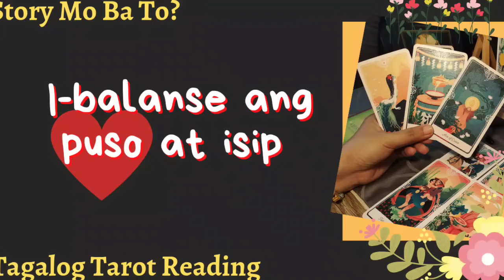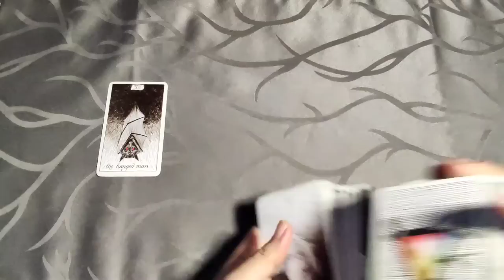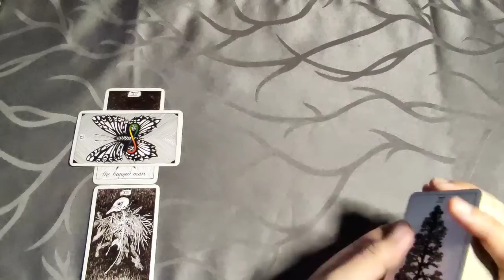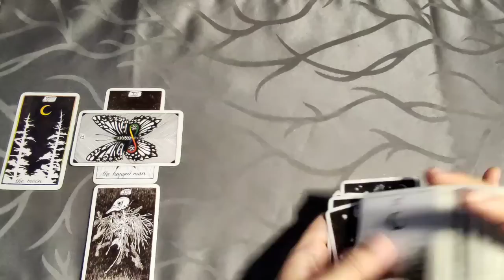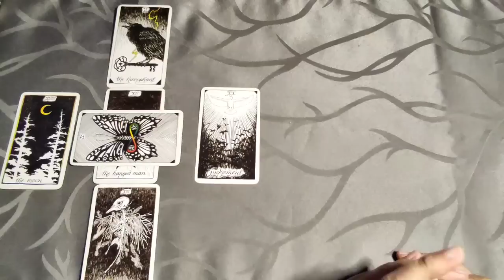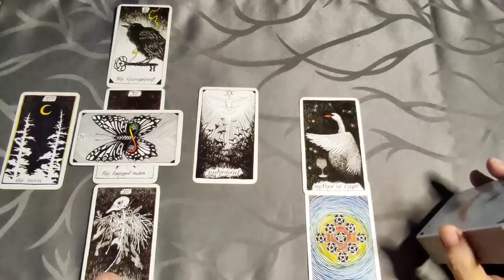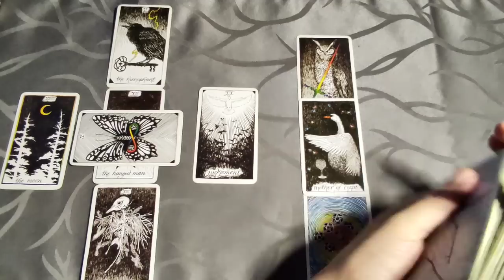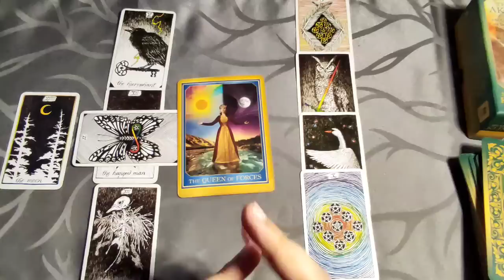Story Mo Ba Toh? - Dapat Mong I-Balanse Ang Puso At Isip Collective Tagalog Tarot Reading Timeless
Tagalog Tarot Reading / Horoscope / Kapalaran

Hi mga ka-pixie, eto ay bahagi ng ating Story Mo Ba To Series. Eto ay collective reading. Titingnan natin kung story mo ba itong nangyari sa past and present at kung naka-resonate ka, pwede mong i-consider ang future message at ang mga iba pang factors na maaaring maka-apekto sa story na ito.
Ito ay isang Timeless reading, ibig sabihin ay anytime pwede itong mag-resonate sa iyo. Kung hindi nag-resonate ang mensahe sa iyo ngayon, pwede mo itong balikan sa susunod na panahon.

Take note na ito ay general reading lang, pwedeng maka-resonate o hindi.

pinoy horoscope
tagalog horoscope
kapalaran 2022
horoscope 2022